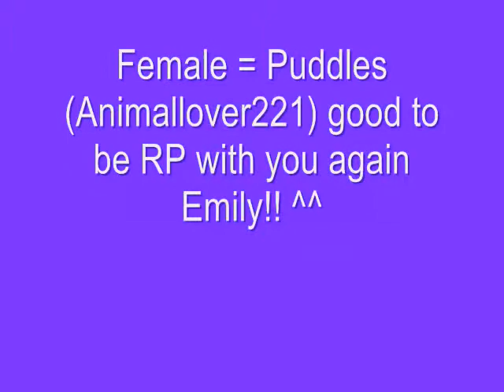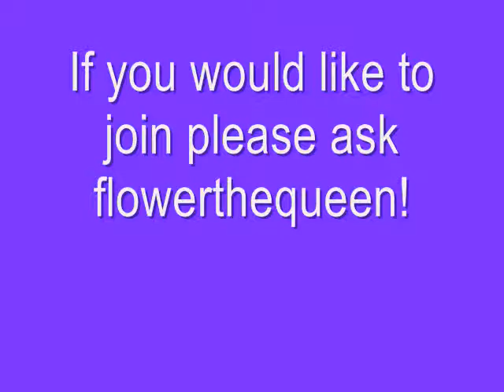Meet the Vikings! ^-^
PLZ Join! Enjoy! ^^